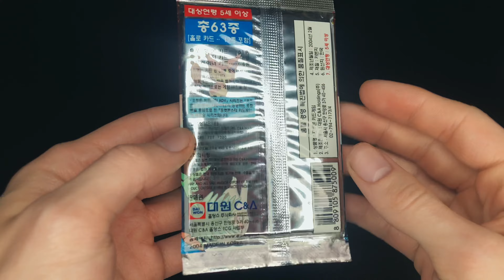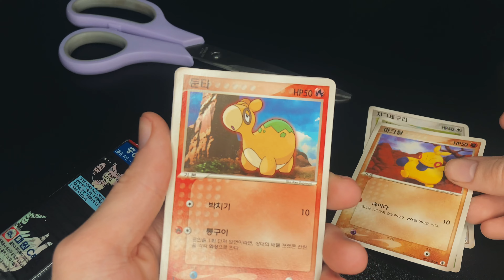Pokemon EX Ruby Sapphire Booster Pack... but its Korean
Ohhhhhhhh my goddddddd duuuude

Pretty cool art. Ex era is best, but the Koreans are plotting against me. It doesn't matter what era I open!

Pokemon card booster pack Korean ADV Ruby & Sapphire opening.